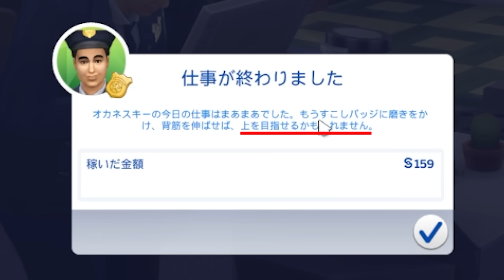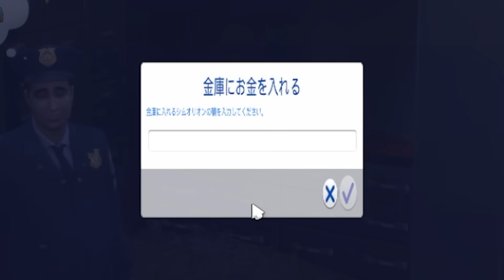プレゼントを奪って1億円稼ぐ『 The Sims 4 / ザ・シムズ4 』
サンタさんありがとう

主人公をカスタマイズして人生を思うがままにコントロールするゲームです。
個性豊かな街の市民と一緒に、超リアルな日常生活を送ります。

「遊び心のある大人の遊び場」

🌏ハヤトの野望Twitter（LIVE配信の告知もやってます）

・専用スタンプ＆限定バッヂ